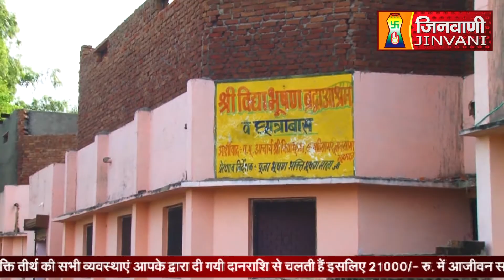Abhishek Shantidhara 22 Sep 2023 Sonagiri Datia (M.P) A09912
Abhishek Shantidhara 22 Sep 2023 Sonagiri Datia (M.P) A09912#Jinvanichannel